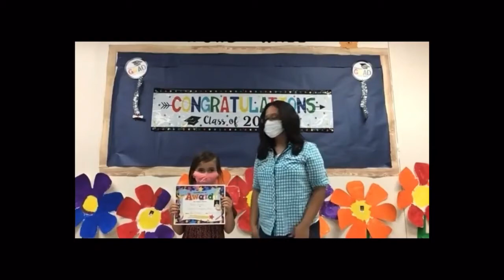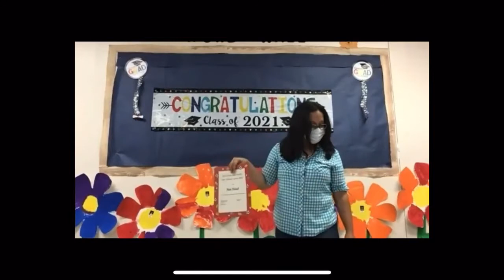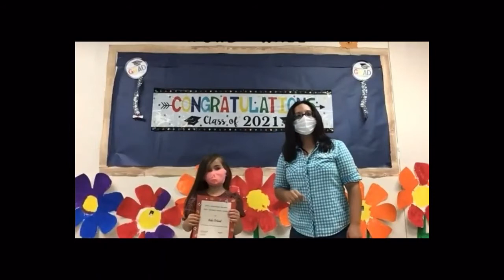Graduacion Kinder Aida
Dios y la Virgen te bendigan y protejan siempre